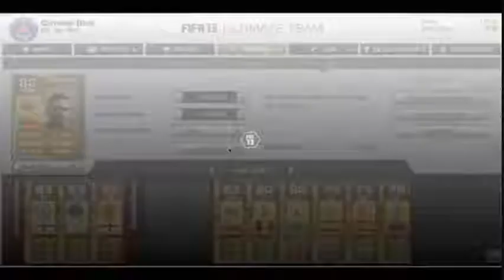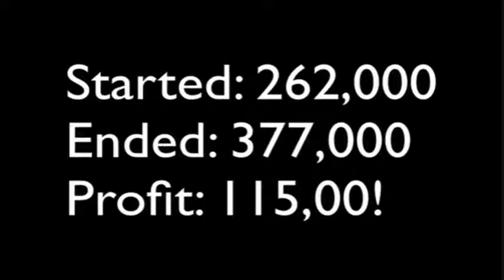FUT 13- Position Trading Method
Hey guys this is a little video about changing players positions. This will bring you in a lot of coins. This method is guaranteed to work. Thank you for letting us use your video.

Thanks